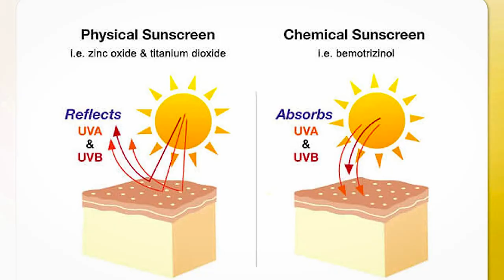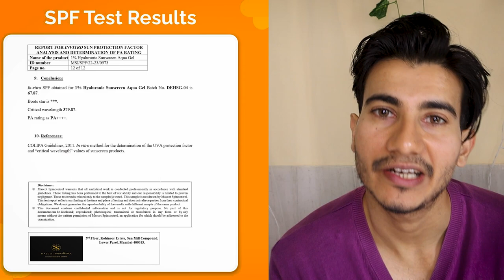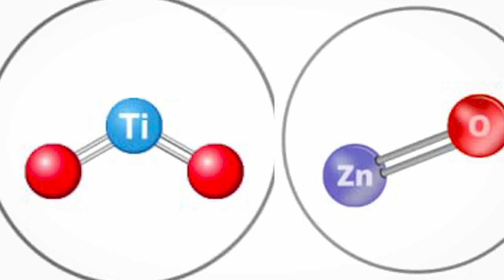Is This the Best Sunscreen? A Review of the Derma co sunscreen | Hindi | My Honest Review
The Derma Co Sunscreen | Honest Review | Best Sunscreen for oily skin?
The Derma Co 1% Hyaluronic Sunscreen
The Derma Co 1% Hyaluronic Tinted Sunscreen Gel
The Derma Co Ultra Matte Sunscreen Gel with SPF 60

GOOD MOISTURISERS FOR DRY SKIN
Emolene Cream 100 g
RE' EQUIL Ceramide & Hyaluronic Acid Moisturiser
Neutriderm Moisturising Lotion
Cetaphil Moisturising Cream for Face & Body
Plum E-Luminance Deep Moisturizing Creme
Bioderma Atoderm Intensive Face And Body Moisturizer for Dry Skin

FACEWASH FOR WINTER SEASON
The Derma Co 3% AHA-BHA Foaming Face Wash
Simple Kind To Skin Moisturising Facial Wash
Face Wash by CETAPHIL, Gentle Skin Cleanser for Dry to Normal
Minimalist 2% Salicylic Acid Face Wash for Oily Skin

Dosto iss video me maine apko The Derma Co Hyaluronic Acid Sunscreen ka review kar ke bataya hai sath hi iske benefits and side effects ke baaare me bhi bataya hai.

the derma co sunscreen,
sunscreen for oily skin,
the derma co sunscreen review
the derma co sunscreen gel
Hyaluronic Sunscreen Gel
Is Derma co sunscreen good for oily skin?
Is Derma co sunscreen good for dry skin?
Which is the best sunscreen recommended by dermatologists?
Is Derma co sunscreen good for acne prone skin?
the derma co-sunscreen hyaluronic acid
derma co sunscreen SPF 50
derma co sunscreen hyaluronic acid review
derma co aqua gel sunscreen review
derma co sunscreen gel
derma co sunscreen SPF 50 review
derma co 1% hyaluronic acid sunscreen ingredients
the derma co sunscreen for oily skin
the derma co-hyaluronic sunscreen serum
Comparing ALL Derma Co Sunscreens
UV doux silicone sunscreen gel side effects
UV doux silicone sunscreen gel ingredients
Best sunscreen in India
The best sunscreen
derma co sunscreen
sunscreen for summer

*My Gears:-
1-canon m50 mark2

2-DIGITEK® DTR 550 LW (170 CM) Tripod For DSLR

3-Rode VideoMicro

4- DIGITEK® Big LED Ring Light

5-HP Pavilion Gaming 10th Gen Intel Core i5